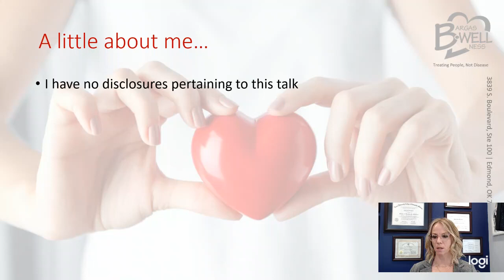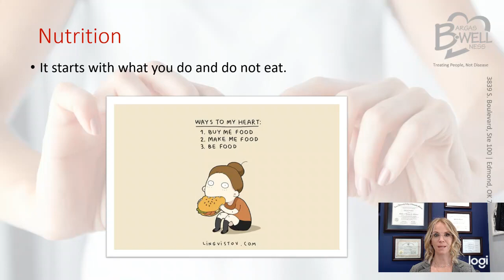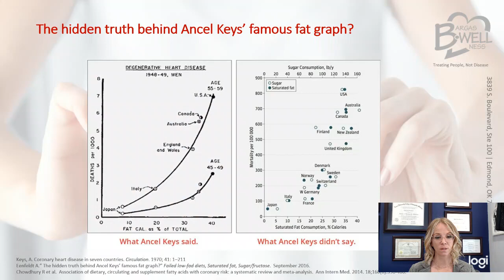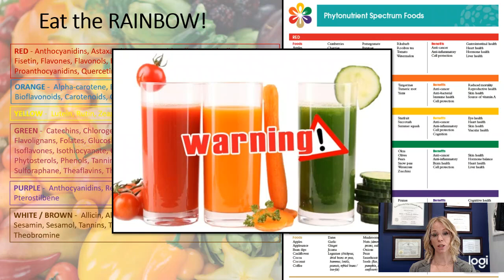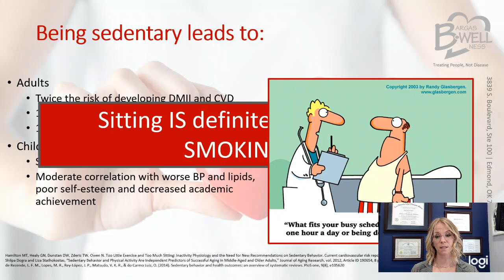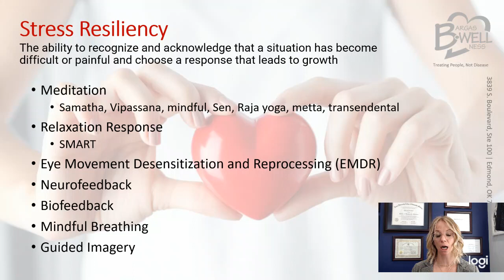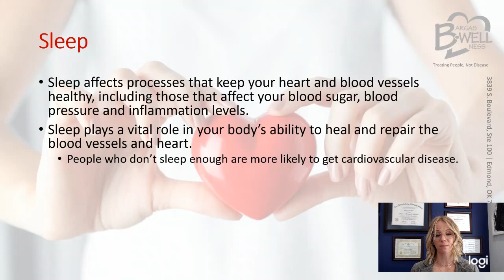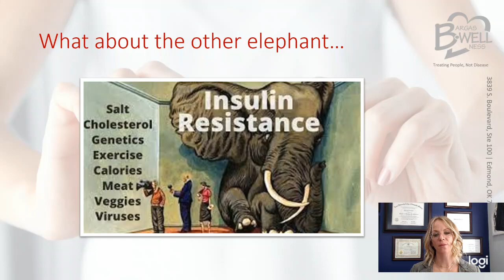The way to a lady's (healthy) heart.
Hear Dr. Bargas speak about heart health in women and explain, contrary to popular belief, why your LDL cholesterol is not your destiny!